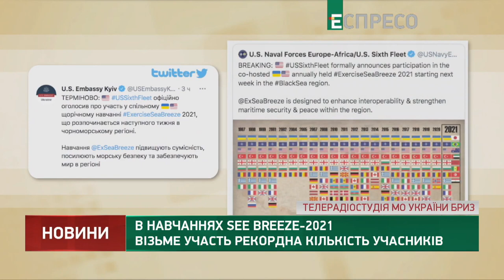B&R Pristato: Trumposios Žinios 20210623 IŠTRAUKA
JAV ir sąjungininkų pratybos Sea Breeze 2021
Itin didelės Rusijos karinės pratybos Ramiajame vandenyne (ir kitos svarbios Rusijos pratybos)
Talibanas toliau sėkmingai puola Afganistane
Kinijos investicijų Europoje ataskaita
Nauji mažieji raketiniai laivai skirti Baltijos laivynui Kaliningrado srityje
JAV siūloma sugrąžinti galimybę gauti pilietybę tarnaujant kariuomenėje
FTB ir keletos valstybių policijų operacija „Trojan Shield“
Rumunija ir Italija skirtingai pasielgė Huawei atžvilgiu